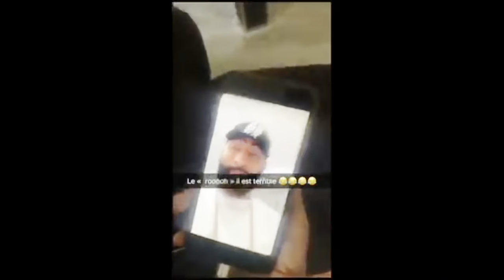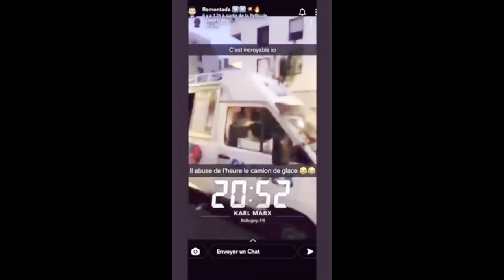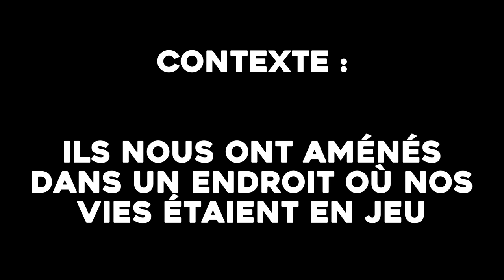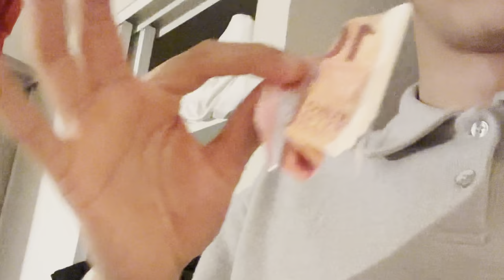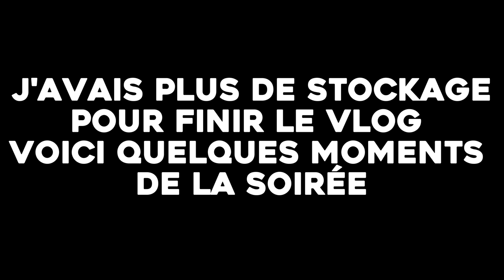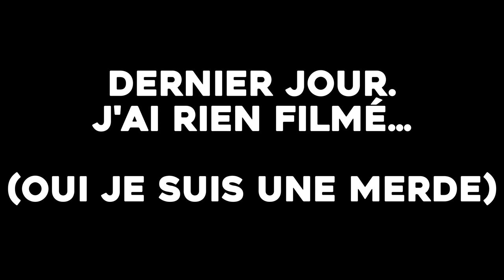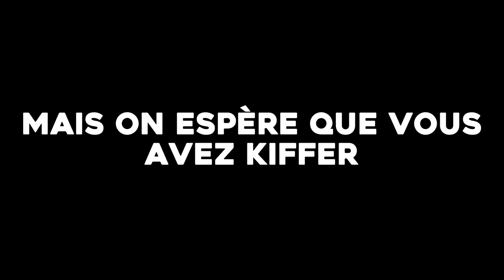Vlog : Les KB3 (première fois) AU SKI ! ⛷️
🎿 Bienvenue sur la vidéo des KB3 au ski, là où le rire et les chutes se rencontrent sur les pistes enneigées ! Dans cette vidéo, préparez-vous à une aventure hilarante alors que nous embarquons pour une excursion de ski mémorable avec toute la bande. Ça promet d'être épique, surtout quand on connaît notre talent pour jongler entre les glissades gracieuses et les chutes comiques ! 😂

🏔️ Armés de nos skis et de notre enthousiasme débordant (et peut-être un peu de maladresse), nous voilà prêts à conquérir les montagnes enneigées. Attachez vos ceintures et préparez-vous à rire aux éclats alors que nous dévalons les pentes avec style... ou du moins, on essaie ! 🤣

❄️ Mais attention, dans notre groupe, il y a de tout : du pro du snowboard au débutant qui se transforme en boule de neige roulante. Entre les acrobaties improbables et les cascades involontaires, chaque virée sur les pistes devient un véritable spectacle, avec les KB3 en tête d'affiche !

🎥 Préparez-vous à des moments de pur bonheur, des instants de complicité, et surtout, à des fous rires garantis alors que nous partageons avec vous nos meilleurs moments de ski. Spoiler alert : ça risque d'être hilarant, chaotique, mais surtout... inoubliable !

Alors, asseyez-vous confortablement, prenez un chocolat chaud (ou une boisson énergétique pour ceux qui préfèrent) et venez partager avec nous cette aventure drôle et pleine de surprises sur les pistes enneigées ! 🎉🌨️🤩

(Description de chat gpt...)
(merci à toute l'association de Wax'it, c'était vraiment cool)